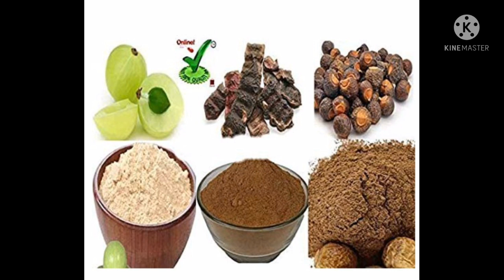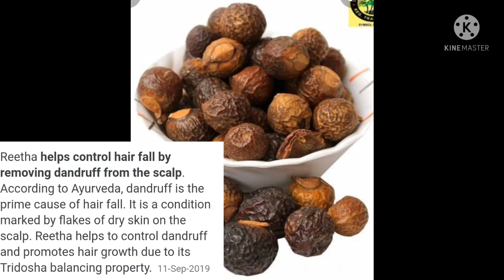amla ritha shikakai ko balo m kese lgay| amla ritha shikakai shampoo for hairfall hair growth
amla ritha shikakai shampoo for hairfall hair growth hair thickness hair brightenss.

amla ritha shikakai shampoo for silky and smooth hair

आवला रीठा शिकाकाई का हर्बल शैम्पू घर पर कैसे बनाये